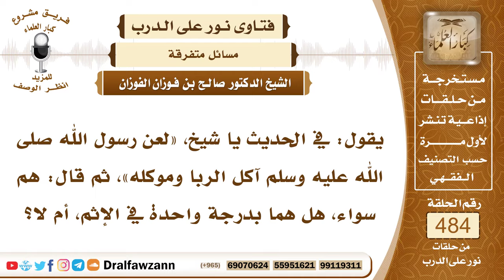7060- هل آكل الربا وموكله وشاهديه سواء في الإثم ؟ - الشيخ صالح الفوزان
"7060- يقول: في الحديث يا شيخ، «لعن رسول الله ﷺ آكل الربا وموكله»، ثم قال: هم سواء، هل هما بدرجة واحدة في الإثم، أم لا؟
الجواب: الجواب: نعم، وهل بعد قول الرسول ﷺ هم سواء، هل يقال: هل هم سواء؟  هم سواء في الإثم؛ لأنهم تعاونوا على الإثم والعدوان، تعاونوا على المرابي على الإثم والعدوان، وكل من تعاون مع العاصي على معصيته، فهو شريك له.
السيرة الذاتية:
للاشتراك في قناة الشيخ صالح الفوزان

14_ الشيخ محمد أمين الشنقيطي
يتيوب

15_سماحة المفتي عبد العزيز آل الشيخ
 يوتيوب

رئيس الفريق
لمشروع كبار العلماء